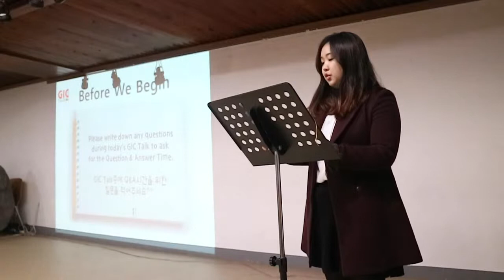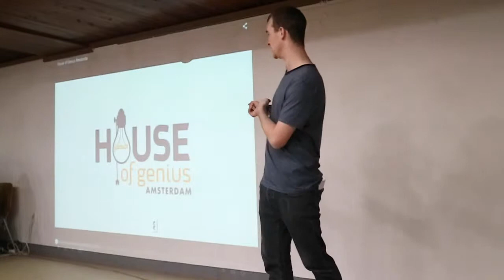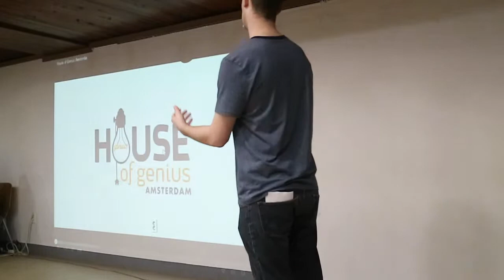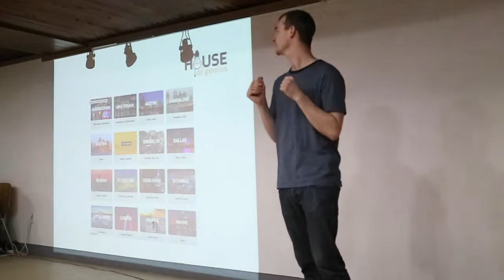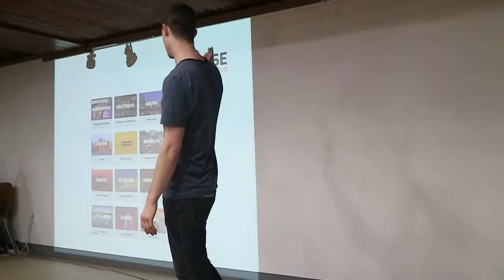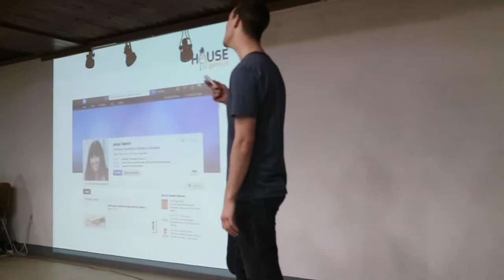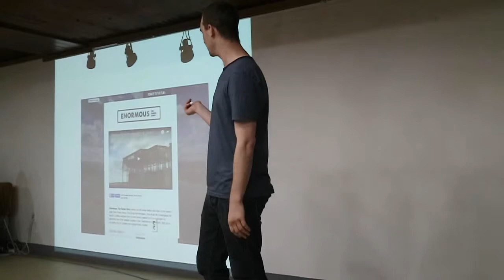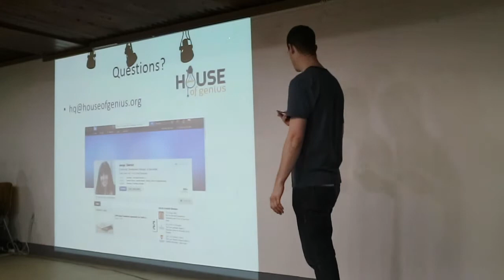[GIC Talk] 2016.2.13 "Think Tank: House of Genius" by Nate Glab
Topic : Think Tank: House of Genius
Speaker : Nate Glab
The House of Genius is an approachable think tank that transforms the entire concept of think tank methodology. Originating in Boulder, Colorado, the United States of America, this organization provides networking opportunities for expansion of any community around the world. According to its official website, House of Genius is currently in over 30 locations in 11 countries, and the Speaker is interested in starting the conversation of a new chapter in Gwangju and/or in another part of Korea.

GIC Talk is a weekly English Program for promoting communication and intercultural understanding. The topics cover various areas such as culture, history, art, etc. Please come and join our GIC Talk. Everyone is welcome. GIC Talk is on every Saturday, 3pm, at the GIC (Gwangju International Center).

*매주 토요일 3시, 광주국제교류센터에서 다양한 주제의 영어강의를 들으실 수 있습니다. GIC Talk은 연사의 재능 기부로 이루어지는 영어 강의 입니다.r various areas such as culture, history, art, etc. Please come and join our GIC Talk. Everyone is welcome. GIC Talk is on every Saturday, 3pm, at the GIC (Gwangju International Center).

*매주 토요일 3시, 광주국제교류센터에서 다양한 주제의 영어강의를 들으실 수 있습니다. GIC Talk은 연사의 재능 기부로 이루어지는 영어 강의 입니다.